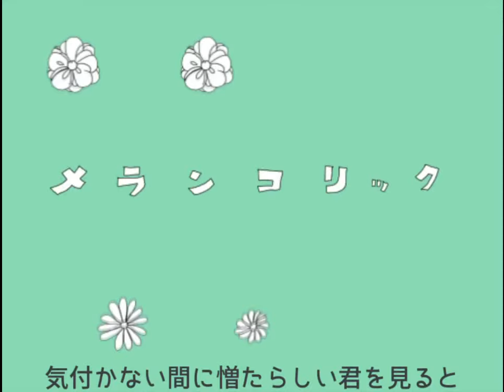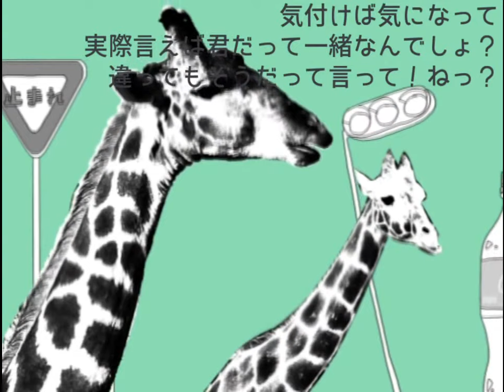【再】Junky - メランコリック / 吉栁白虎 (rap cover)【歌ってみた】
Kiryu Hact - Melancholic re:utattemita(rap arrange)

※ラップアレンジが含まれております。苦手な方はご注意ください。

一昨年の暮れに歌ったものを再MIXしました！

今回はJunkyさんの「メランコリック」を二年ぶり（一年ぶり）に歌わせて頂きました！

コメント、シェアもよろしくお願いします！